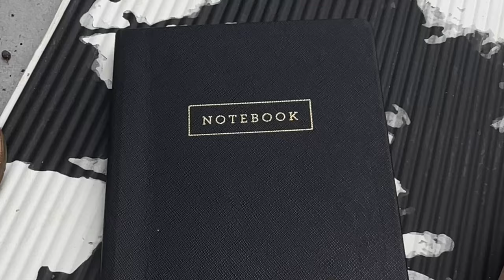GET READY WITH ME, NIGHT OUT IN MDTOWN ATL, RELAXING SUNDAY | VLOG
thank you so much for tuning in today & clicking on this video! Please feel free to let me know what you guys would want to see from me next :)

Also, big HELLO to all my new subscribers, welcome to the family! Thank you so much, I appreciate every single one of you guys. you have no idea!